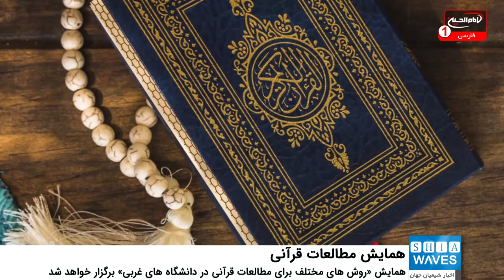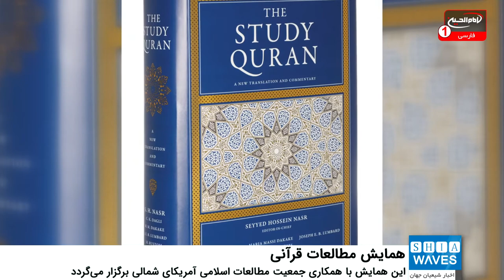همایش« روش های مختلف برای مطالعات قرآنی» در واشنگتن برگزار می شود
دانشگاه جرج واشنگتن در شهر واشنگتن در آمریکا همایشی با عنوان «روش های مختلف برای مطالعات قرآنی در دانشگاه های غربی» را در روز چهارم مهر 1399 مطابق با 25 سپتامبر 2020 میلادی برگزار می کند.
دانشگاه جرج واشنگتن در برگزاری این همایش با جمعیت مطالعات اسلامی آمریکای شمالی (NAAIMS) که به برگزاری همایش ها و نشست ها درباره مطالعات مختلف اسلامی در کشورهای غربی توجه دارد، همکاری می کند.
در این همایش موضوع های مختلفی درباره روش های متنوع برای مطالعات قرآنی در دانشگاه های غربی همچون معیارهای استفاده شده برای معرفی روش های مطالعات قرآنی در دانشگاه های غربی، تاثیر دیجیتالی کردن متون پژوهشی بر مطالعات قرآنی، نقش رسانه های اجتماعی در درک قرآن کریم، مهمترین نتایج جدید در زمینه مطالعات نسخه های خطی قرآنی، تفاوت بین روش های دانشگاهی در مطالعات قرآنی و چگونگی معرفی برنامه های آموزش قرآن در کشورهای اسلامی در خاورمیانه، آفریقا و آسیا بررسی می شود.
علما و اندیشمندان مسلمانان در آمریکای شمالی «جمعیت مطالعه اسلام و مسلمانان آمریکای شمالی» را در سال 1927 میلادی تاسیس کردند.
هدف از تاسیس این جمعیت بررسی مسایل اجتماعی مربوط به مطالعات اسلامی از نگاه اسلام است.
گفتنی است، دانشگاه جرج واشنگتن در 9 فوریه 1821 میلادی در شهر واشنگتن در نزدیکی کاخ سفید تاسیس شد.
این دانشگاه به وصیت «جرج واشنگتن» نخستین رئیس جمهوری ایالات متحده آمریکا ساخته شده است.